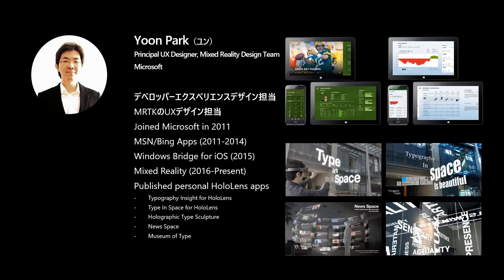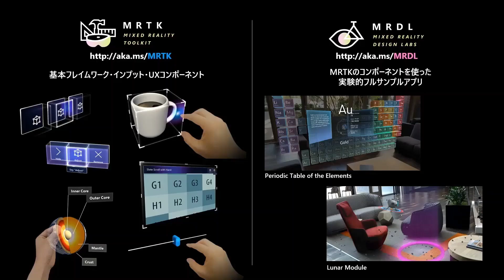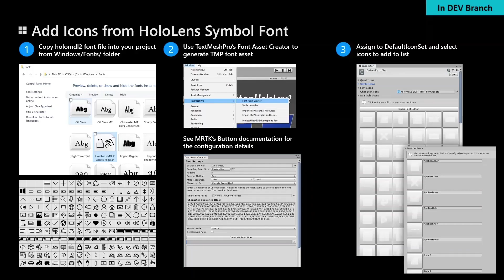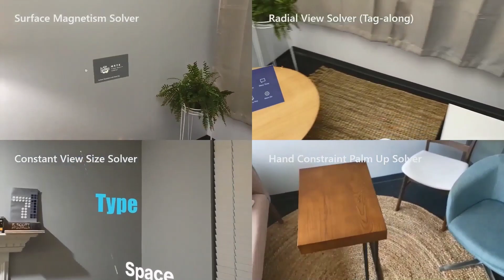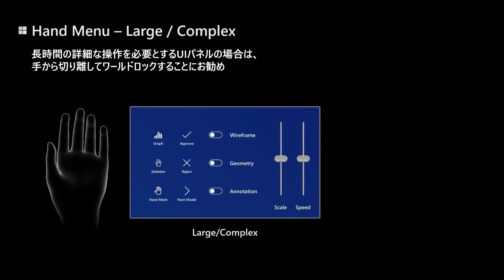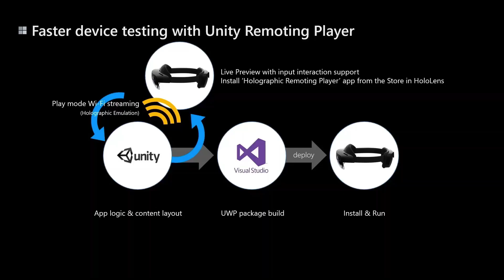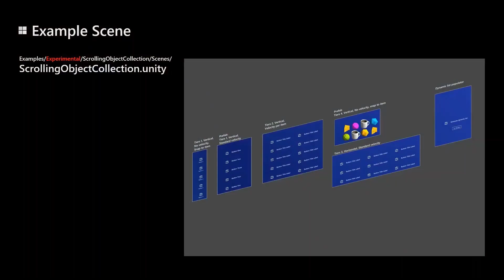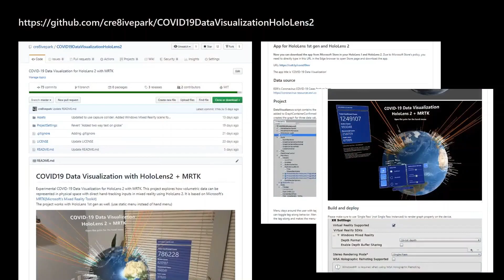MRTK UX Update - HoloLens Meetup Japan 2020/04/22 Holoミートアップ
MRTK UX Update - HoloLens Meetup Japan 2020/04/22